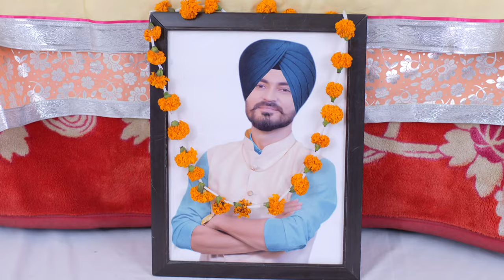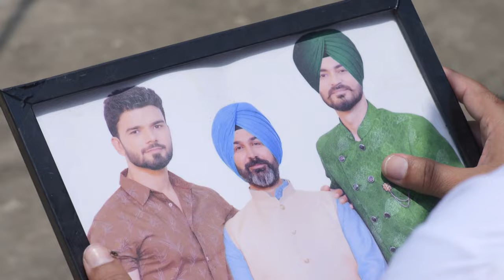Chhoti Jathani - Full Ep - 278 - Channi Bua, Navdeep Singh Bajwa, Savreen Kaur Bajwa - Zee Punjabi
Channi Bua asks Savreen to leave as she gate crashes Jashanâ€™s funeral. The Bajwas miss Jashan during his â€˜Antim Ardasâ€™ and Chulbuli makes amends with Ajooni. Away, Savreen tries to commit suicide.

Show Name : Chhoti Jathani
Producer/Star Cast : Mandeep Kaur, Gurjeet Channi, Abhishek Mehta
Episode No : 278